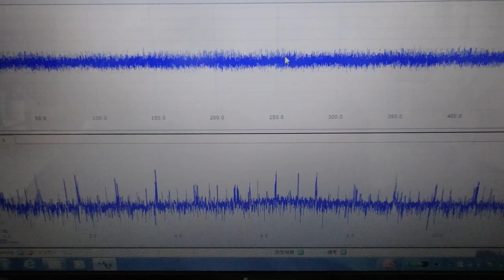超音波洗浄機の最適化技術 ultrasonic-labo